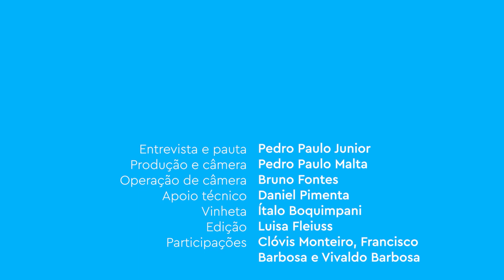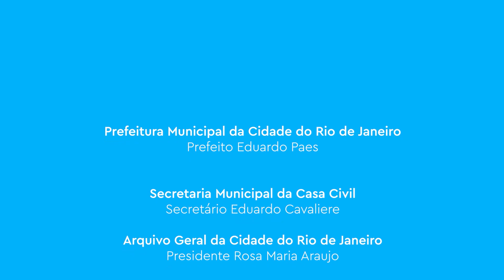Depoimentos Cariocas - Cidinha Campos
A radialista Cidinha Campos é a entrevistada da 24ª edição dos Depoimentos Cariocas - a série que o Arquivo Geral da Cidade do Rio de Janeiro criou para registrar as memórias e reflexões de personalidades sobre sua relação com a cidade. Gravada no dia 23 de março de 2023, no estúdio da Rádio Tupi (onde ela apresenta o programa "Cidinha Livre", de segunda a sexta), a conversa é conduzida pelo jornalista e músico Pedro Paulo Junior, da equipe de Promoção Cultural do Arquivo Geral da Cidade, e tem participações especiais dos radialistas Clóvis Monteiro e Francisco Barbosa e do ex-deputado federal constituinte Vivaldo Barbosa, que enviaram perguntas a Cidinha. Já a abertura é feita pelo coordenador de Promoção Cultural do Arquivo, Pedro Paulo Malta.